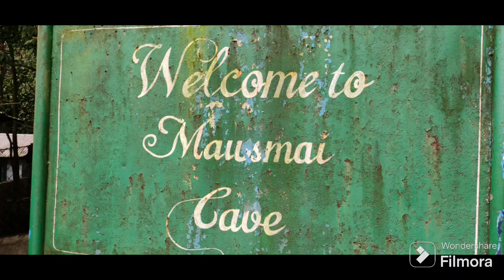( Mausimi Cave) এশিয়ার সবচেয়ে ভয়ঙ্কর ভৌতিক গুহা, মেঘালয়- সিলং-চেরা পুঞ্জির (সোহরা), মৌসুমী কেইভ।